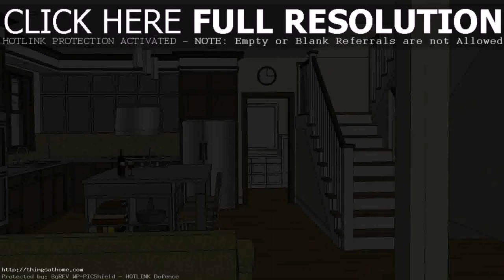Modern House Designs Philippines With Floor Plans - Gif Maker DaddyGif.com (see description)